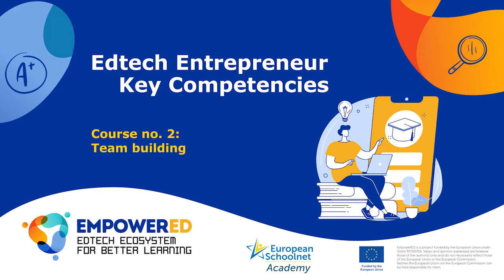EmpowerED mini-MOOC no. 2